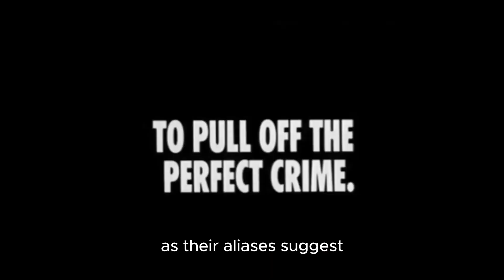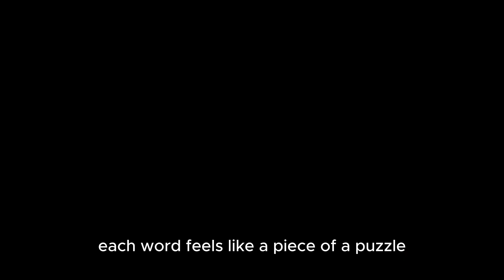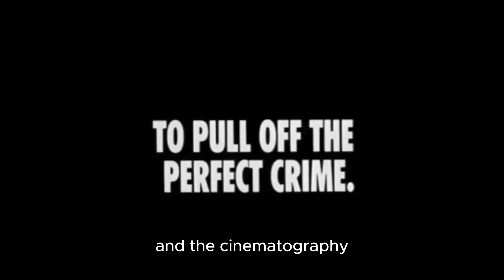RESERVOIR DOGS REVIEW FEEDBACK MADE BY/WITH CHAT GPT, OPEN AI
From Wikipedia:

Reservoir Dogs is a 1992 American neo-noir crime film written and directed by Quentin Tarantino in his feature-length debut. It stars Harvey Keitel, Tim Roth, Chris Penn, Steve Buscemi, Lawrence Tierney, Michael Madsen, Tarantino, and Edward Bunker as diamond thieves whose heist of a jewelry store goes terribly wrong. Kirk Baltz, Randy Brooks, and Steven Wright also play supporting roles. It incorporates many motifs that have become Tarantino's hallmarks: violent crime, pop culture references, profanity, and nonlinear storytelling.

The film is regarded as a classic of independent film and a cult film[4] and was named "Greatest Independent Film of All Time" by Empire. Although controversial at first for its depictions of violence and heavy use of profanity, Reservoir Dogs was generally well-received, with the cast being praised by many critics. Despite not being heavily promoted during its theatrical run, the film became a modest success in the United States after grossing $2.8 million against its scant budget. It achieved higher popularity after the success of Tarantino's next film, Pulp Fiction (1994). A soundtrack was released featuring songs used in the film, which are mostly from the 1970s.